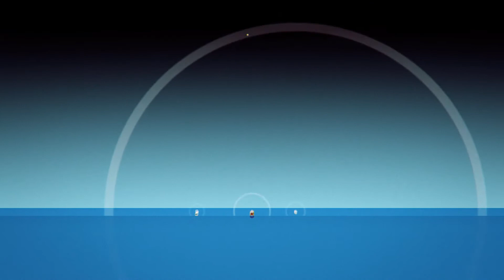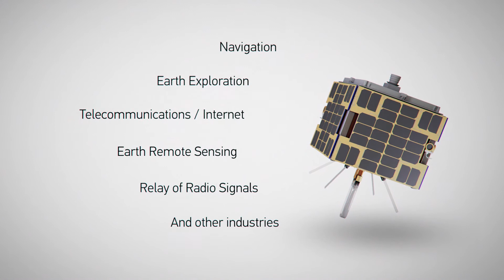Dauria DX-1 (English version)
3D film about launch micro sattelite DX-1 by Russian company "Dauria Aerospace"